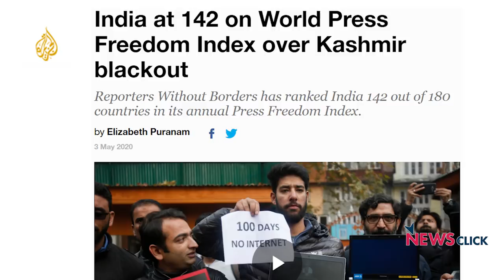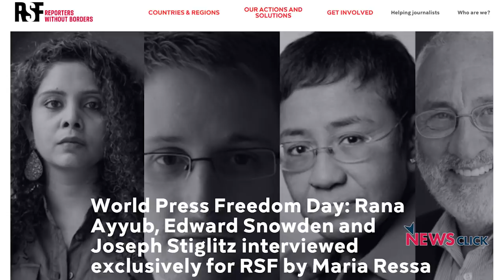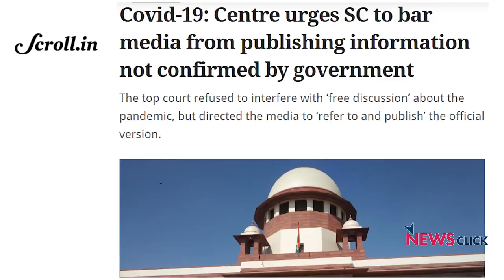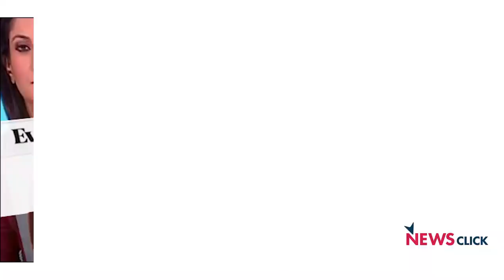क्यों गिरा वैश्विक प्रेस स्वतंत्रता सूचकांक में भारत का स्थान?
वैश्विक प्रेस स्वतंत्रता सूचकांक में भारत 142वे पायदान पर आ गया है। भारत के स्थान में लगातार गिरावट हो रही। न्यूज़क्लिक ने इस पर परंजॉय गुहा ठाकुरता से बात की।